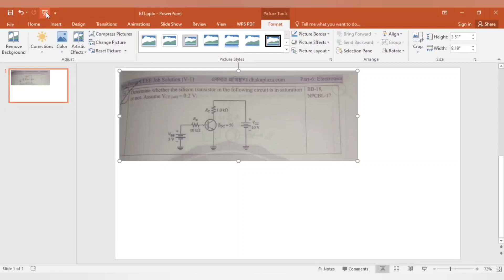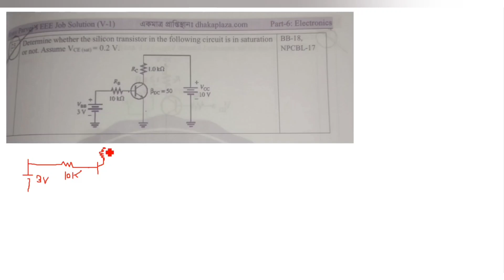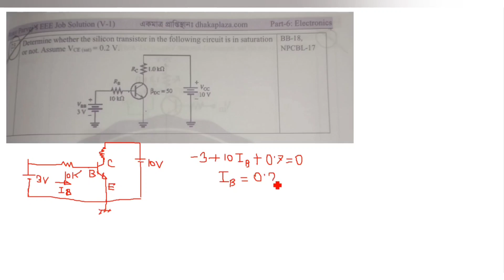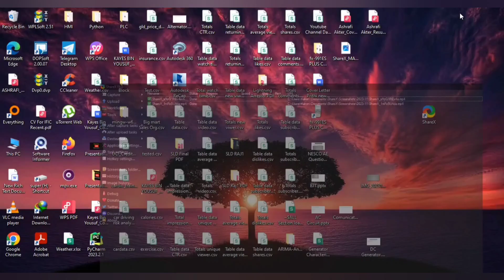42. BJT Saturation Math Class 2 || BJT Transistor Bangla Tutorial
BJT Saturation Math Class 2 || BJT Transistor Bangla Tutorial